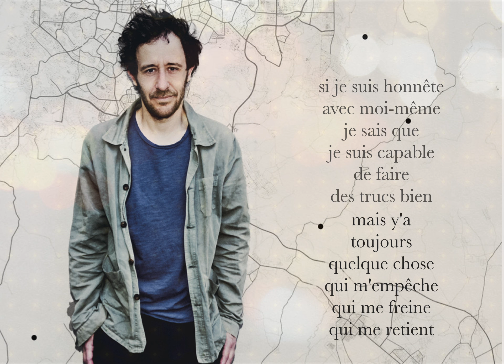Fabien Martin - Honnête avec moi (Lyrics Video)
Je ne fais que marcher dans la montagne
Nouvel album disponible en vinyle, CD et streaming

En concert :
- Café de la Danse le 09.01.24

Ecrit, composé et interprété par Fabien Martin
Enregistré et mixé au Studio Little à Paris
Mastering Simon Capony au Studio Basalte
Distribué par Kuroneko
Presse / radio : Flavie Rodriguez